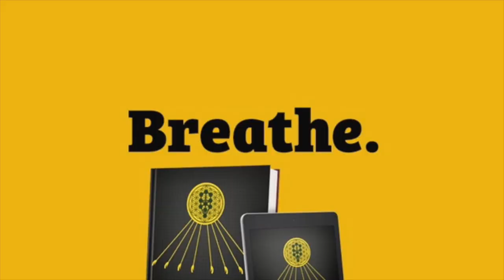Subtleties of Seduction with Cory Skyy & Shophar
While some people are gifted in mathematics or music, Cory's gift is his ability to naturally attract and relate to women on a level few men will ever experience. His free spirit and innate ability to effortlessly attract beautiful women is truly extraordinary, but his natural ability to get his clients extraordinary results is something outside of this world.

He has personally taken attraction and manifestation in his dating life to a level very few will ever attain in a lifetime.  All of his teachings are based on personal experience and natural universal laws that apply to each and every one of us no matter where you are in the world.  Over the last 9 years Cory personally coached hundreds of men from over 25 different countries..

Although guys typically seek out Cory because they desire more women in their life, after getting involved they quickly realize that the process to becoming the master of their dating life actually has very little to do with women.  It is about changing their perception of the self, women and what is possible.

Cory's philosophy is that all men posses a innate ability to attract and relate to women. This ability operates like a magnet—when it is clear and not blocked it is a powerful attractor. For a woman in the presence of a “clear” man, this attraction is not a choice. For most guys, this natural ability to attract has been affected, covered up, or undeveloped to some degree due to their upbringing and past experiences..